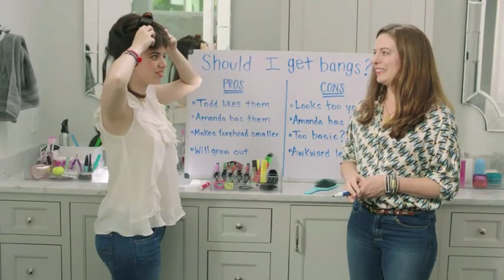Duane Walker Play By Play (Feb 27, 2019) Gainesville vs. Tucker 4th Qtr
Duane Walker /Play by Play Announcer

Gainesville at Tucker, 4th Qtr
Georgia High School Association
State Semi-Final Playoffs